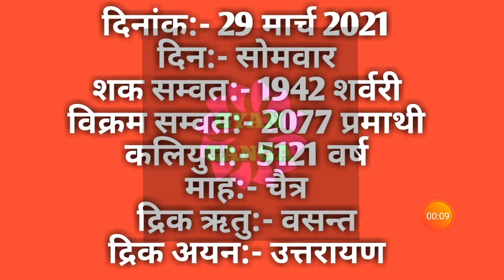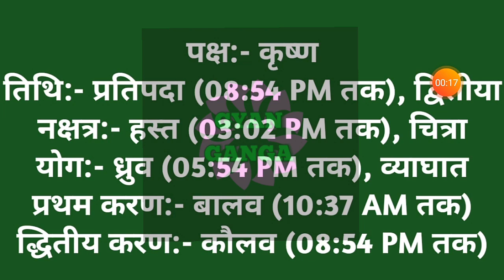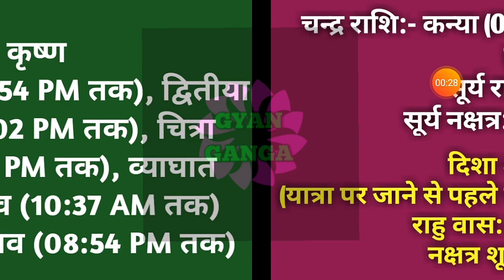29 March 2021 ka Panchang । पंचांग 29 मार्च 2021 । 29 March 2021 Monday Hindi Panchang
29 March 2021 ka Panchang । पंचांग 29 मार्च 2021 । 29 March 2021 Monday Hindi Panchang

29 March 2021 Panchang : 29 March 2021 का पंचांग, शुभ मुहूर्त, तिथि, नक्षत्र, सूर्योदय, सूर्यास्त, राहुकाल, पक्ष, अभिजीत मुहूर्त, अमृत काल,  चौघड़िया, व्रत व् त्यौहार। जानिए मार्च २९, २०२१ का पंचांग और महत्वपूर्ण जानकारियां हिन्दू पंचांग के अनुसार, कब से कब तक शुभ मुहूर्त है, कब से कब तक अशुभ मुहूर्त है। यदि आप किसी शुभ कार्य को किसी विशेष दिन और शुभ मुहूर्त में करना चाहते हैं तो दैनिक पंचांग की सहायता से आप उस दिन का शुभ मुहूर्त को जान सकते हैं। तो आइये अब जानते हैं 29 March 2021 का दैनिक पंचांग
About this Video :
1) 29 March 2021 ka hindu Panchang.
2) 29 March 2021 Panchang and Shubh Muhurat.
3) Aaj ka Panchang 29 मार्च 2021 पंचांग .
4) Shubh Panachang in Hindi .
5) Indian Calender Hindi Panchang .
6) 29 March 2021 Sunday Hindi Panchang .
7) 29 मार्च का पंचांग, शुभ मुहूर्त, तिथि, नक्षत्र, सूर्योदय, सूर्यास्त .
8) 29 मार्च 2021 का दैनिक पंचांग .
9 ) aaj ka shubh Muhurat 29 March 2021 .
10) aaj ka rahu kaal .
11) aaj ka sampurna Hindu Panchang .
12) March 29 Panchang Panchangam for New Delhi .
13) Panchang For 29 March 2021 .
14) Hindu Calender March 29 & 29 March 2021 Panchang .
15) Panchang March 29, 2021 Online Panchangam and Hindu Calender for the world .
16) 29 March 2021 Panchang & Shubh Muhurat , 28 मार्च का पंचांग, शुभ मुहूर्त .
17) 28 March 2021 Sunday panchang online.
18- Worldwide Panchang.
19- Education Videos

29 March 2021 Auspicious Timings (Shubha Muhurat) & Inauspicious Timings (Ashubha Muhurat), Panchang and Muhurat for 29 March 2021 Hindu Month and Tithi.